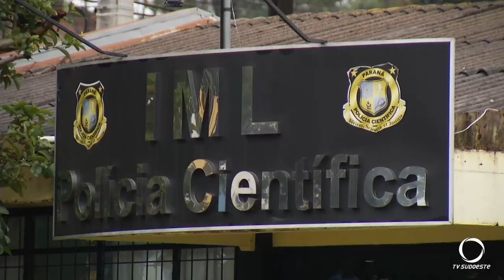Francisco Beltrão: Homem é encontrado morto ferido na cabeça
Antônio Dirceu de Oliveira, 68 anos, estava ao lado de sua casa no km 20 no interior do município.